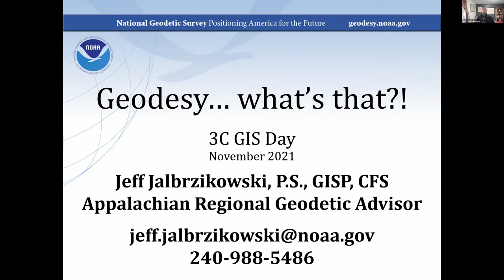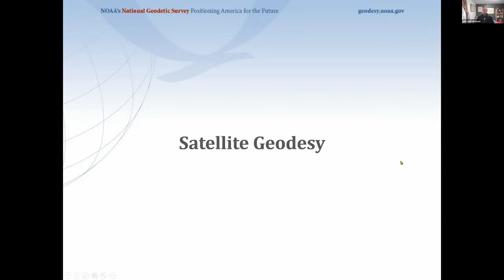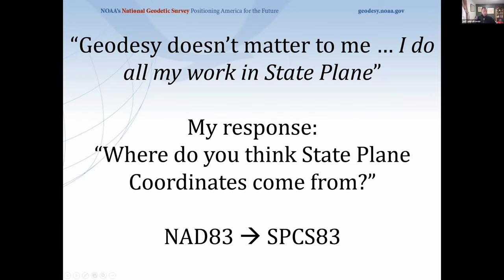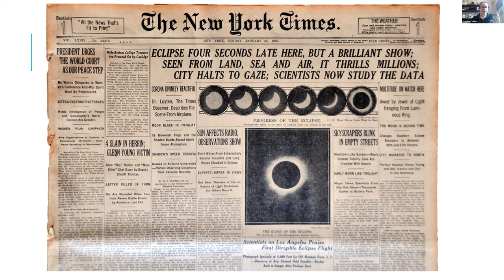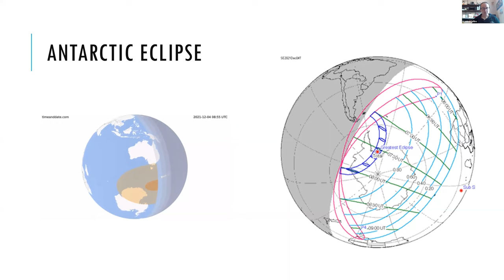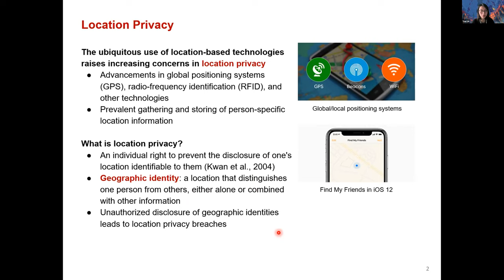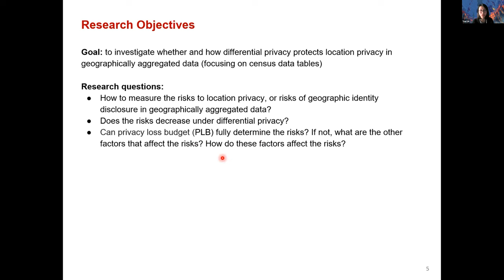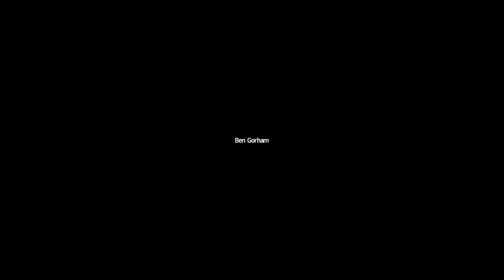GIS Day 2021: Lightning Talks Session #2